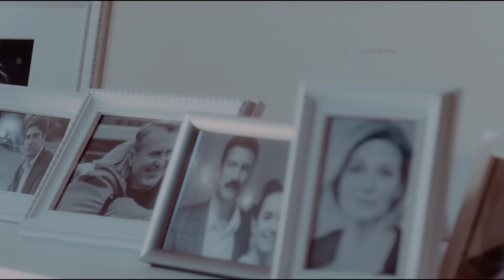Частная жизнь. 13 СЕРИЯ. Драма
ЧАСТНАЯ ЖИЗНЬ. Мелодрама

Год: 2021
Страна: Россия
Режиссер: Евгений Лаврентьев
Сценаристы: Виктория Аджави, Светлана Цивинская, Анна Аносова, Лариса Леоненко
Операторы: Александр Горулёв, Оганес Марутян
Композитор: Андрей Климинов
Художник: Ирина Лаптева
Продюсеры: Александр Кушаев, Ирина Смирнова
Кастинг-директор: Лидия Аносова
Актеры: Орит Блейзер, Станислав Бондаренко, Константин Соловьёв, Юлия Довганишина, Андрей Чернышов, Анна Ардова, Олег Штефанко, Кристина Веденеева, Мария Свирид, Сергей Мухин, Евгения Лютая, Илья Акинтьев, Светлана Потанина, Сергей Беляев (III), Ксения Хаирова, Дмитрий Готсдинер, Андрей Титченко, Ульяна Куликова, Саша Алексеев, Малика Лапшина, Любава Грешнова, Екатерина Травова, Савелий Кудряшов, Марк Малик Кейман, Никита Лобанов, Николай Денисов, Любовь Германова
Производство: Кинокомпания « »
Премьера: 6 сентября 2021 ( )
Cерий: 16
Жанр: драма, социальная драма

Друзья и знакомые считают семью Ивановых образцовой. Андрей – успешный бизнесмен, заботливый муж и отец, а Лена – красивая женщина, любящая жена и мать. На людях это идеальная пара, но дома, наедине, Андрей превращается в жестокого тирана, а Лена – в покорную жертву, которая умалчивает о том, что творится в их семье. Однако тщательно спрятанные в шкафу скелеты однажды вырываются наружу. В уличной драке Андрей избивает человека до смерти, и на него заводят уголовное дело. Капитан полиции Руслан Тимофеев по поручению начальника Тимура Бойкова начинает расследование и узнает, что в прошлом «идеального» главы семейства скрыто множество мрачных тайн. Теперь Лене предстоит спасти себя и маленького сына от человека, превратившего их жизнь в ад.